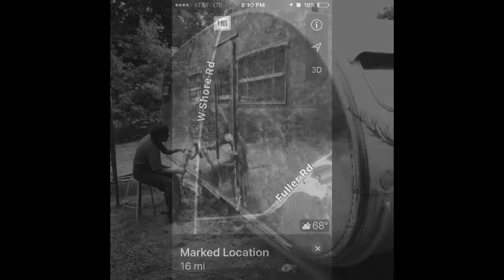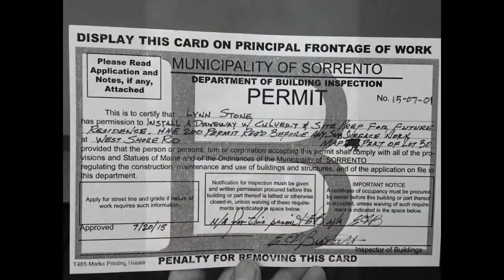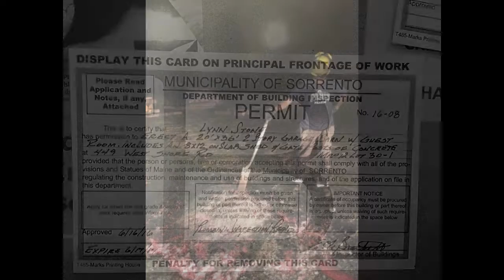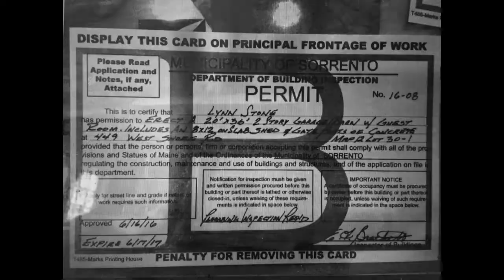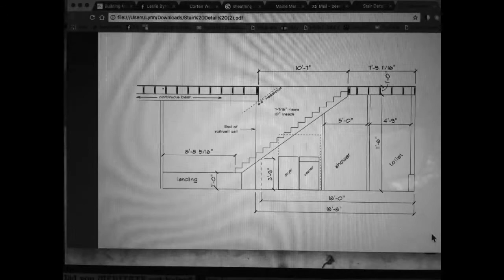Kimo and Lynn build a house in Maine from scratch.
Why not just buy a piece of woods in Maine, it's affordable! How hard can it be to clear the land? How hard can it be to mill the wood? How hard can it be to build the place? Well, it's really hard. This is what it looks like to do it.